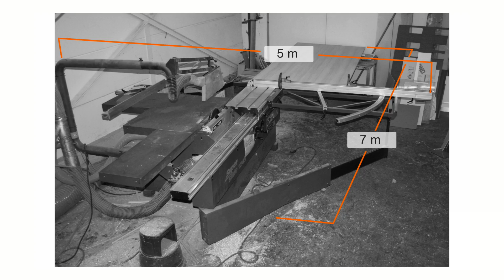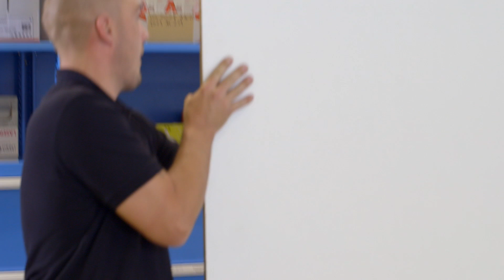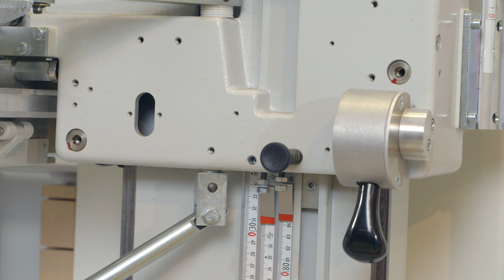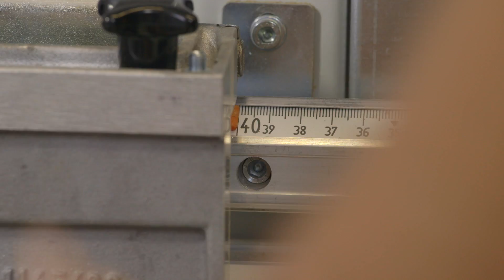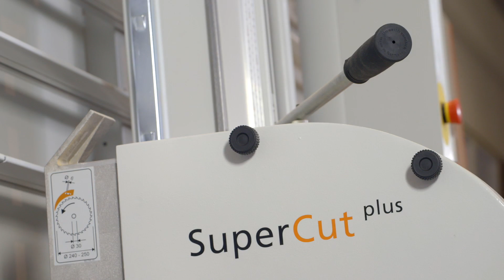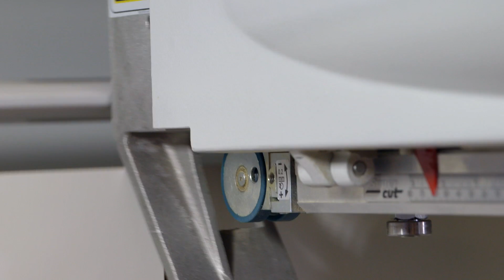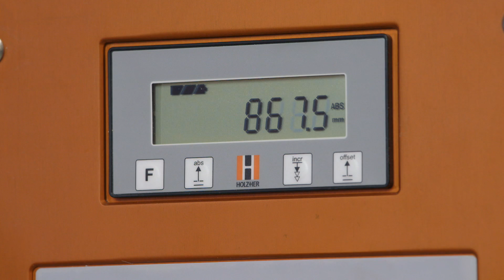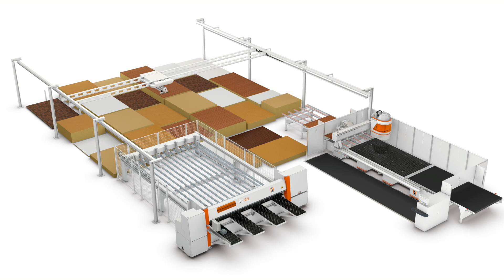Vertikale/stehende Plattensägen von HOLZ-HER - minimaler Platzbedarf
Die vertikalen Plattensägen von HOLZ-HER vereinen bewährte Technik aus über 50 Jahren Erfahrung und eine grundsolide Konstruktion, die Ihnen ein einmaliges Preis-Leistungsverhältnis bieten. Perfektion auf weniger als 5 Quadratmetern - nur mit den stehenden Plattensägen von Holz-Her.